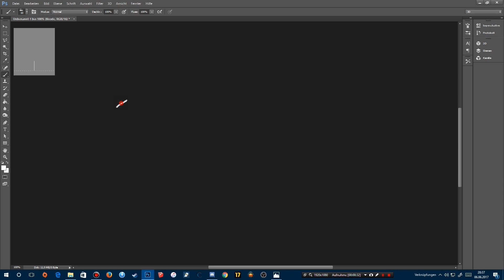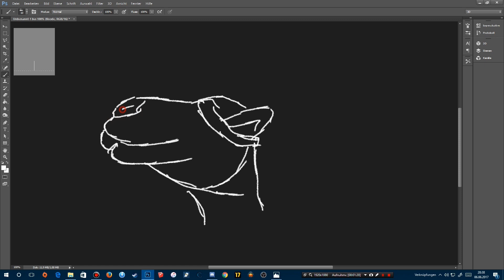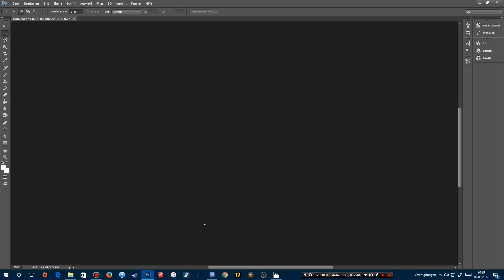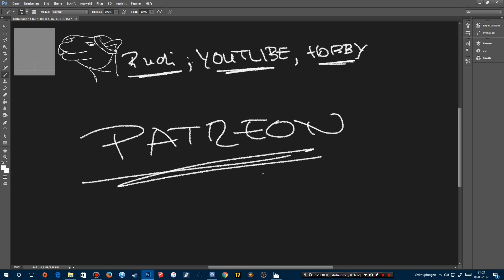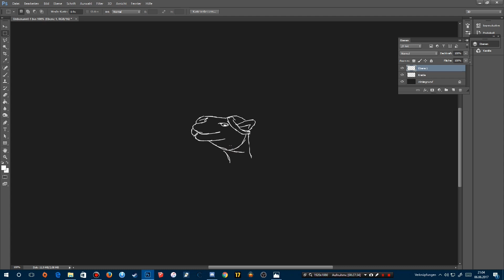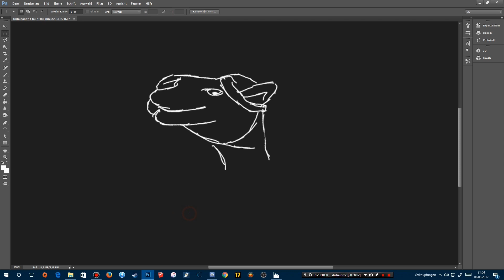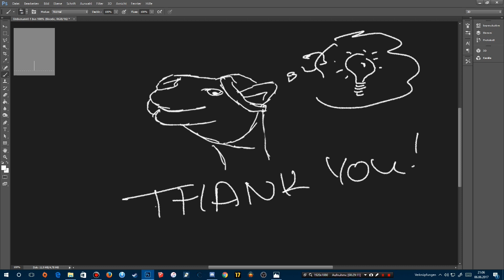Youtube is my HOBBY! Story of Rudi & What´s next?? - Whatever Wednesday!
Hi There! Thought its about time again for a Whatever Wednesday. Today I just wanted to tell you a little bit about me and this channel. Its maybe not as entertaining as the other videos, but I felt like doing this.

Furthermore, I wanted to make sure, that the core-followers of this channel get a little more information about everything. Additionally I installed a little discord channel for you to exchange, grab ideas, show stuff and just simply hang around.

If you have any questions feel free to put them in there!

will follow soon with detailed explanation

Ciao,
Rudi!

# PC Specs
i7 3770k
GeForce 970GTX
12 GB RAM